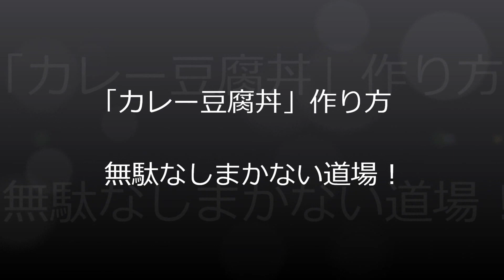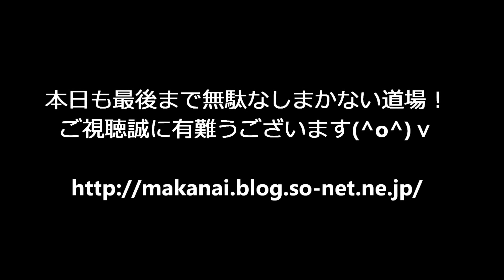「カレー豆腐丼」作り方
「カレー豆腐丼」作り方 ​ @無駄なし！まかない道場（MAKANAI DOUJYOU) ​